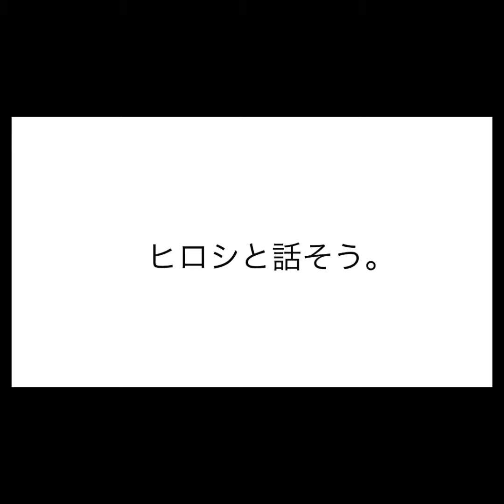【ヒロシと話そう。第八弾】川内ひろしと国会好き3人のざっくばらんな政治談義〜個人事業主として「CAD」使って図面描いてますbyこげざる〜